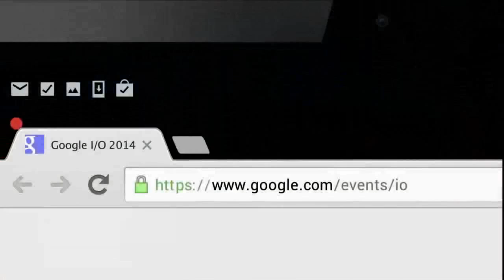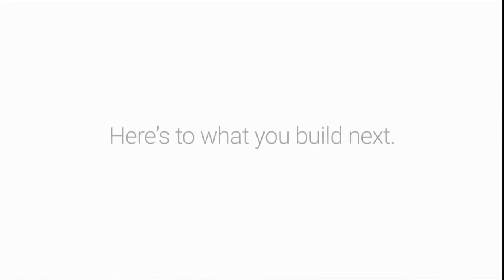Google IO 2014 Keynote 720p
Google IO 2014 - The Moment Unveil.